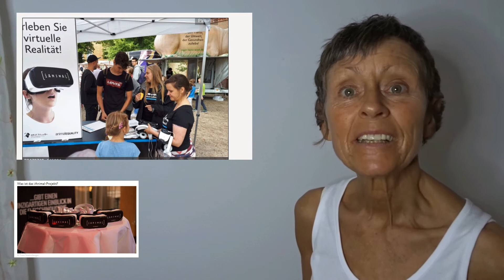OBERSCHULE BERLIN ERLAUBT VEGAN-EXPERIMENT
Meine riesige Freude über die Tatsache, dass sich die "Anna-Seghers Gemeinschaftsschule Berlin-Adlershof, am VEGAN-Experiment beteiligte, wollte ich unbedingt mit euch teilen. Das ist doch wunderbar, dass es doch Lehrkräfte gibt, die offen sind für liebevolle Veränderungen innerhalb ihrer Schule.

UNBEDINGT ANSCHAUEN!!! "Vegan Taste Week"

Ich nehme folgendes Vitamin D 3, täglich 10 Tabletten, sodass ich auf insgesamt 10.000 IE komme (VEGAN, ohne Öl, ohne Magnesiumstearat)

Ich bestellte bei akutem B12Mangel bei der Arnika-Apotheke, München telefonisch 10 Ampullen Methylcobalamin oder Adenosylcobalamin 5 oder 10 mg als Injektion und lasse mir alle 3 Wochen eine Injektion beim Hausarzt spritzen.Telefon Arnika-Apotheke, München: 089/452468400
Wenn meine Spritzen aufgebraucht sind, nehme ich Folgendes Vitamin B12 vegan:

Gabel statt Skalpell
Du bist was du isst
We feed the world
Food Inc
Unser täglich Brot
Live and let live
Das Gerson Wunder